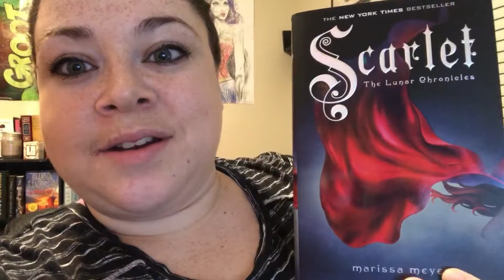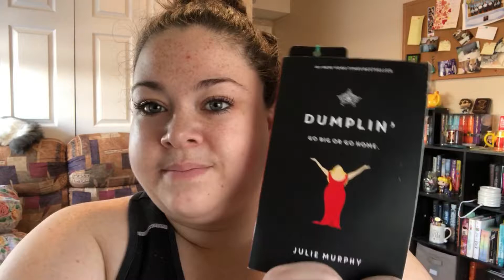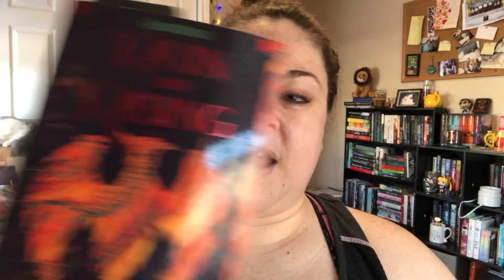Reading Vlog #25// Ruin & rising.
Cheers to an other Reading Vlog.
Happy holidays :)

Hi i am 27 Year old, i live in New Brunswick Canada , I am a book lover that like to help people choose what to read , and show all my books. Let's share the love and magic of books.

Link to Photo's used.